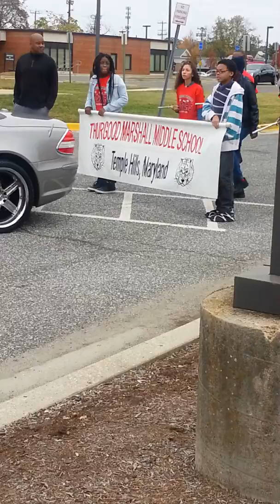Ryan's School Homecoming(2)